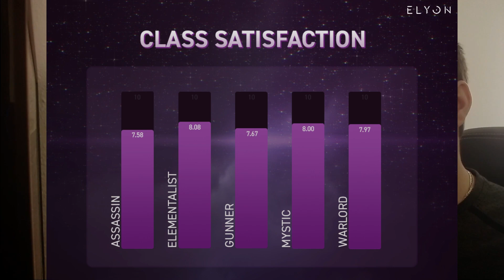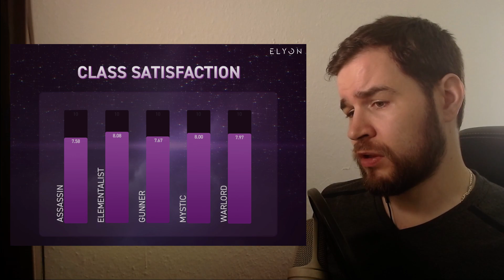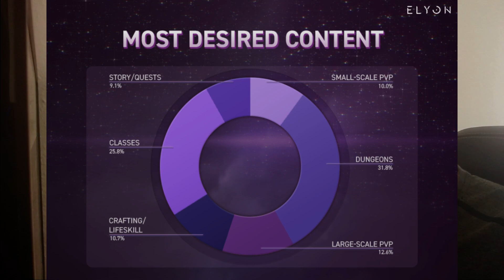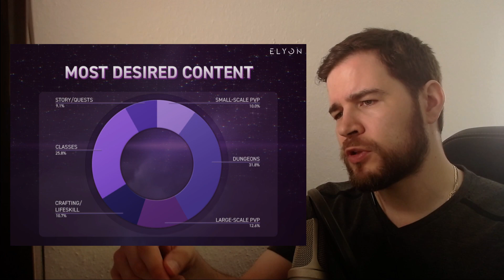ELYON - CLOSED BETA Rückblick: BELIEBTESTE KLASSE und mehr!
Beim MMORPG Elyon: Ascent Infinite Realm gab's einen Closed Beta Rückblick. Die beliebteste Klasse und gewünschter Content wurde mit Schaubildern beleuchtet. Wir gucken es uns an! Schenkt mir kostenlos ein Abo hier auf YouTube

► Fantasy Romane VON MIR kostenlos lesen